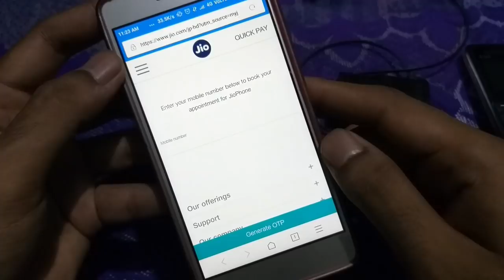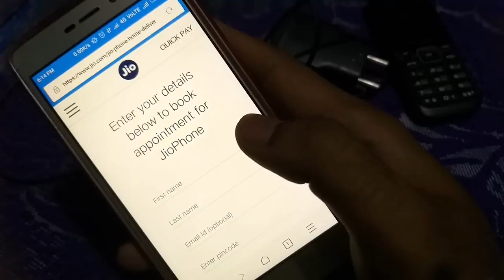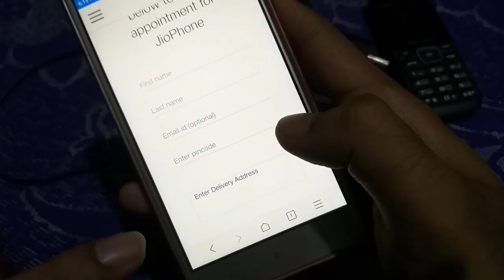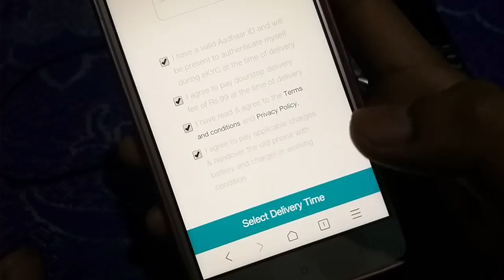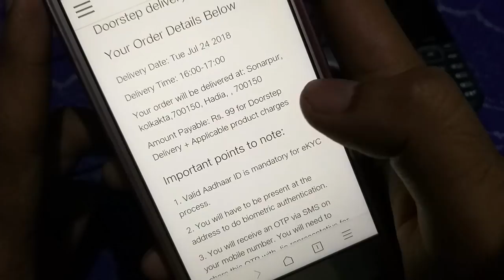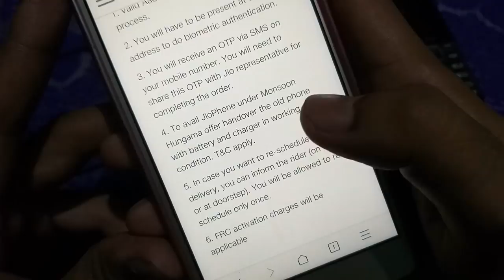How To Exchange Jio Phone Online & Get Home Delivery, All Secret Price